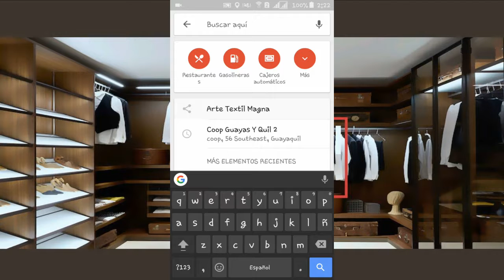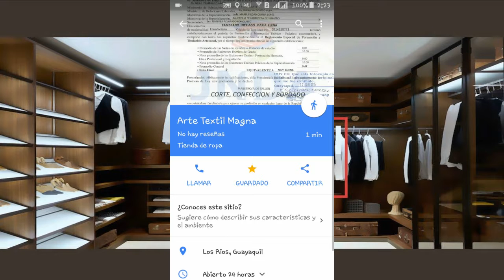Arte Textil Magna en Google Maps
Diseño en general de ropa bajo pedido: uniformes, sábanas, manteles, cortinas, forros de sillas, cosplay, disfrases de eventos y mucho mas...

Si te gusta el anime y desearías tener algún diseño en una camisa visita nuestra pagina!!!  y veras que encontraras muchos de nuestros logos que se expanden mucho mas allá del anime
son bienvenidos!!!